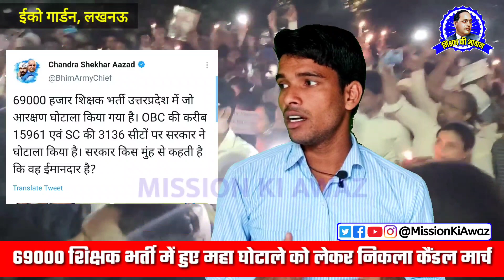चन्द्रशेखर आजाद का बयान - योगी सरकार नहीं है ईमानदार!